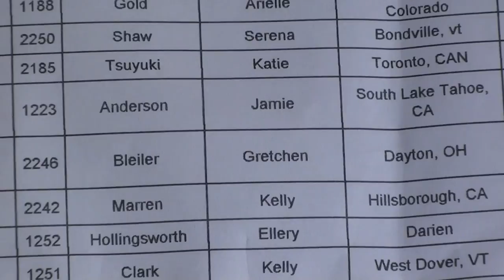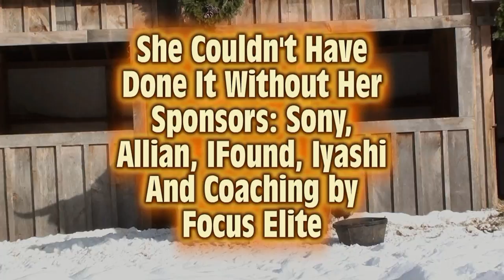Katie Tsuyuki's Video Blog 18: Killington Dew Tour 2011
2011 Dew Tour at Killington, VT. First contest after injury. Filmed with Sony HDR-XR150.